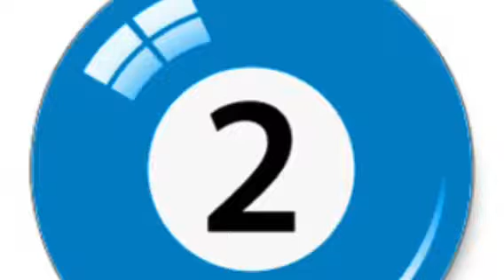Top 5 possible villains for light justice part 3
Please comment positively below because I don't appreciate negative comments 🙂

Here is our star wars commander squad name: ZPRO community rebirth
Link to the game: Star Wars™: Commander by Disney
App Version: 477054
App Version: 523135

Facebook profiles

Trobizone wb ZP BroZone669

Real SNB Aaron